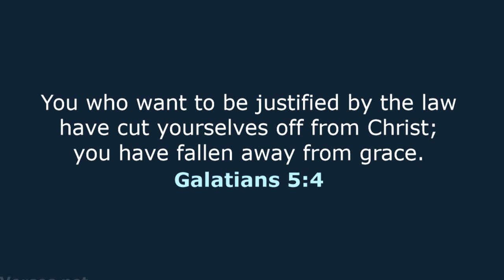MIDWEEK - "Fall from Grace"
It's painful to watch public figures "fall from grace."  People that we respect commit some act of impropriety that forces them to step away from a leadership role.  But what does it mean to "fall from grace"?  Listen in this week as Pastor Josh Bernau shares another grace story, and how Scripture informs the language of "falling from grace."